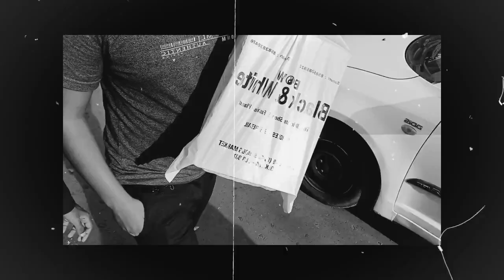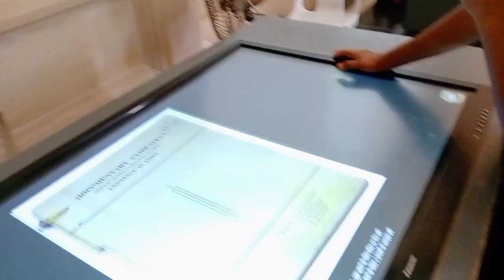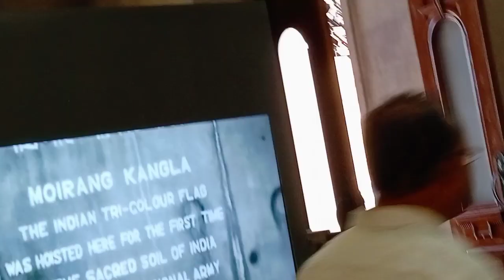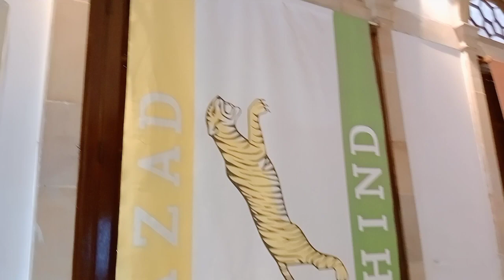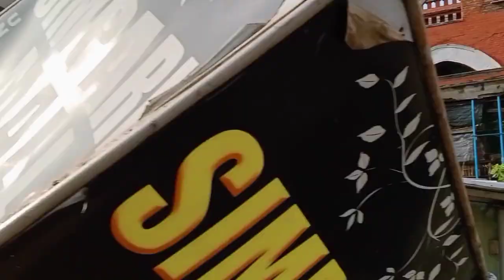70°C গরমে Kolkata Vlog | Victoria Memorial Kolkata Vlog | howrah bridge | eden garden | Nandan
Even in this scorching 41°C heat I went to visit Kolkata. This is Kolkata travel vlog. In this video you will see - I went from Chandanpur station to Howrah station by train then we had hot hot luchi curry then we took AC bus over Howrah bridge to see the Kolkata city we reached Victoria Memorial and roam around and enjoy the beauty of Victoria Memorial Then I went to Nanda cinema hall and then we went to resturant called haldiram to eat and we ordered south indian food - masala dosa, sambar, coconut chutney. After eating we went to Kolkata Chandi Market and then straight back home. It was our summer trip to Kolkata. This is Bengali vlog

এই তিব্র 41°C গরমেও আমি গিয়েছিলাম কোলকাতায় ঘুরতে। এটা কোলকাতা travel vlog । এই ভিডিওতে আপনারা দেখতে পাবেন - আমি গিয়েছিলাম চন্দনপুর স্টেশন থেকে ট্রেনে হাওড়া স্টেশনে তারপর ওখানে আমরা গরম গরম লুচি তরকারি খেলাম তারপর আমরা এসি বাসে করে হাওড়া ব্রিজের ওপর দিয়ে কলকাতা শহরকে দেখতে দেখতে আমরা ভিক্টোরিয়া মেমোরিয়ালে পৌঁছায় এবং ওখানে ঘোরা ঘুরি করি এবং ভিক্টোরিয়া মেমোরিয়ালের সৌন্দর্য উপভোগ করি তারপর আমার যায় নন্দ সিনেমা হলে তারপরে আমরা খাওয়ার জন্য haldiram নামক Resturant এ যায় আর আমারা দক্ষিণ ভারতীয় খাদ্য ওর্ডার করি - মসলা ডোসা, সাম্বার , নারকেল চাটনি। খাওয়ার পর আমরা যায় কোলকাতা চান্দী মার্কেটে তারপর সোজা বাড়ি ফিরে চলে আসি । এটা ছিল আমাদের গরমের মধ্যে কোলকাতা ভ্রমণ। এটা বাংলা vlog